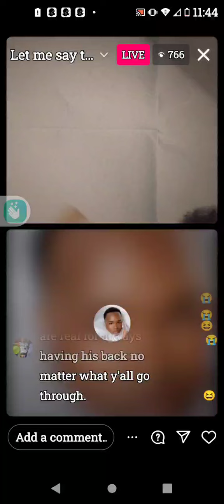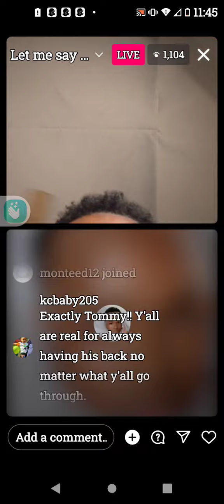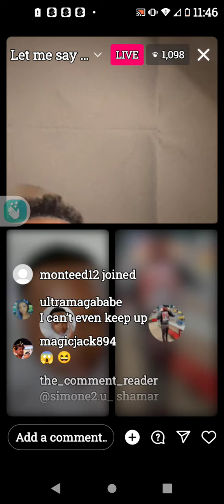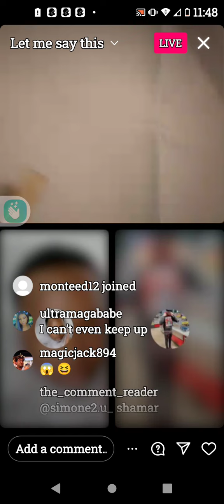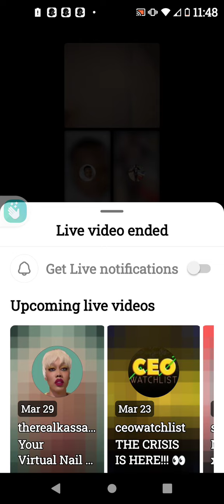Shamar threatens 2 K* LL JRock and Billie. Tommy says he will payfor Shamar to go back to the ATL